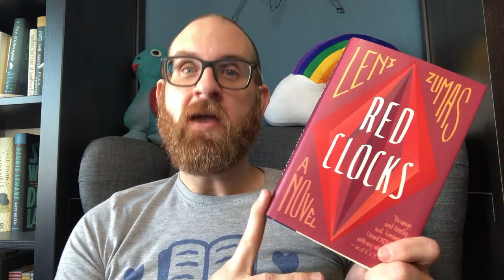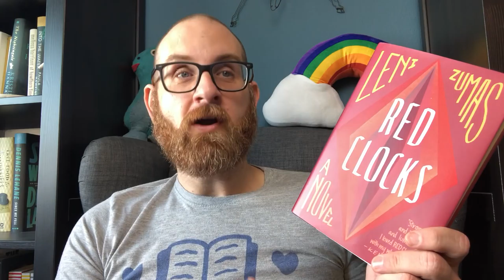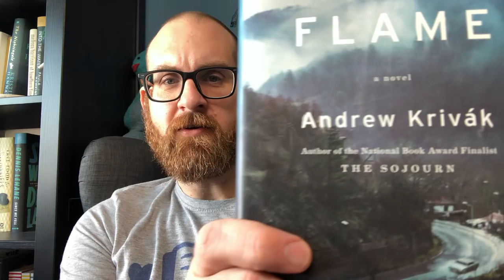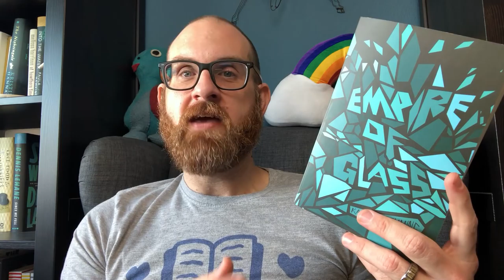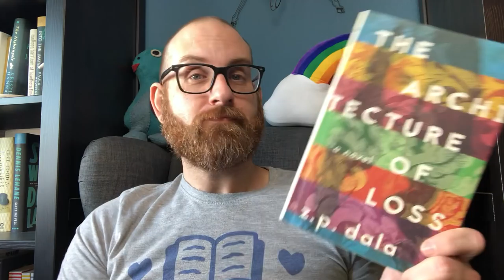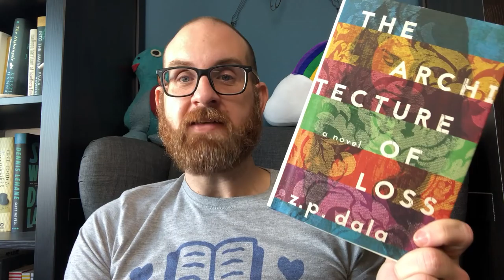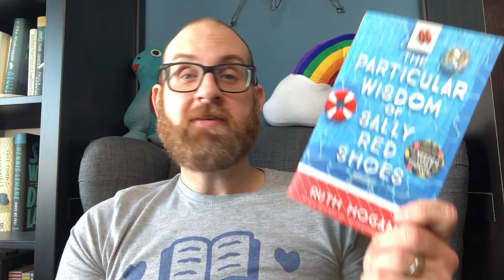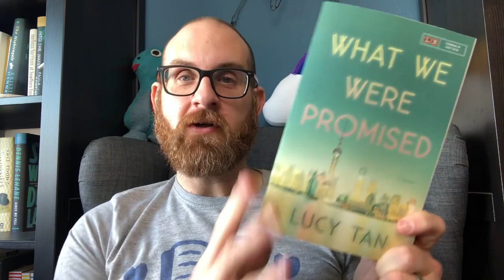A Huge Book Haul - January 2018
Hello Everyone -
It is book haul time. And trust me, I have some titles here you have not heard of but will want to add to your TBR! So, get ready!
Books Discussed
1. The Job of the Wasp by Colin Winnette
2. Red Clocks by Leni Zumas
3. Sorry to Disrupt the Peace by Patty Yumi Cottrell
4. Grief Cottage by Gail Godwin
5. The Signal Flame by Andrew Krivak
6. Empire of Glass by Kaitlin Solimine
7. The Architecture of Loss by Z.P. Dala
8. Tornado Weather by Deborah E. Kennedy
9. The Particular Wisdom of Sally Red Shoes by Ruth Hogan
10. What We Were Promised by Lucy Tan